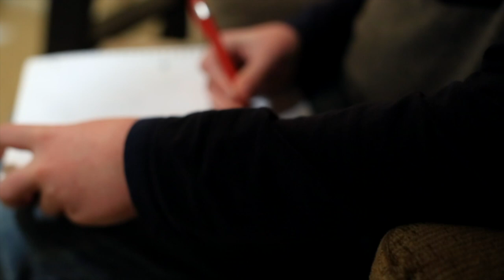Student Stories: Reilly | "Prenda Makes Me Want To Go To School"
An environment of learning & support, socialization, and progressing at your own pace - these are the things Reilly and his family were looking for in a school. After trying homeschooling, advanced placement, and public schools, they were still left searching for a different option. After hearing about Prenda microschools, Reilly’s parents were impressed by the model and decided to enroll him. Now in his second year at Prenda, Reilly has found the school atmosphere they were looking for.
Prenda is a new kind of educational experience. We combine flexible learning environments, cutting edge techniques, human-centered technology, and passionate people to help children develop creativity, problem solving, and 21st century skills. Our mission is to empower learners. Sounds cliche? Think about what it means to be a learner. We think it’s two things: 1) a learner makes a choice to learn, and 2) a learner has the skills and habits to learn whatever they want. It’s a powerful way of interacting with the world, and we want to help every student hone this power.